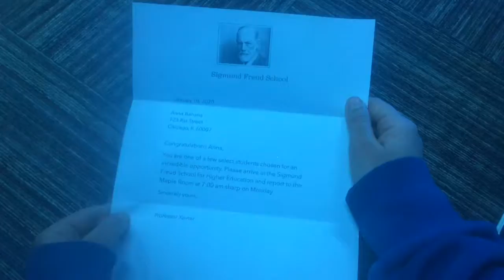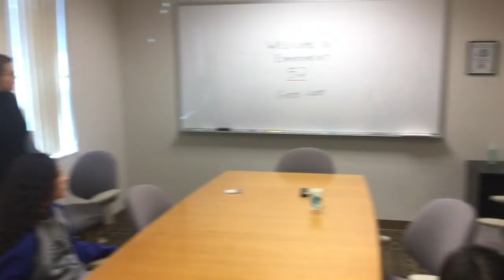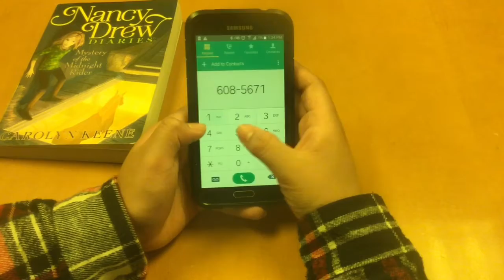Bangor Middle School 2020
Student Film Making